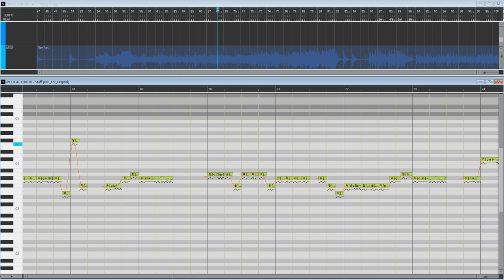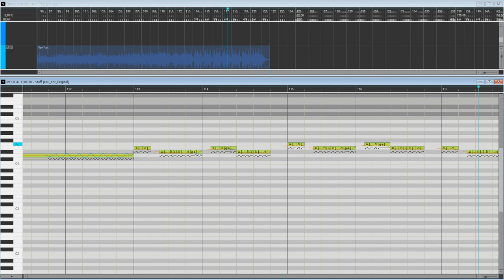[ 보컬로이드] 누가 죄인인가 유니커버